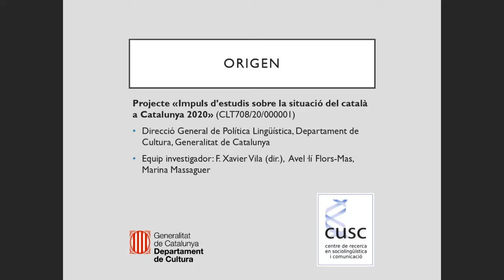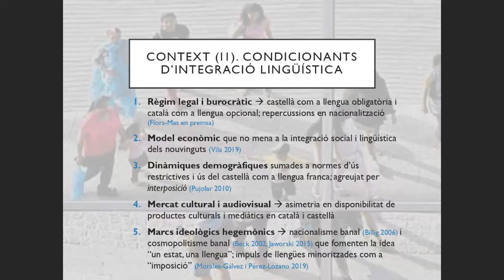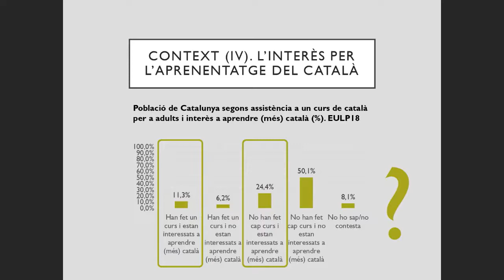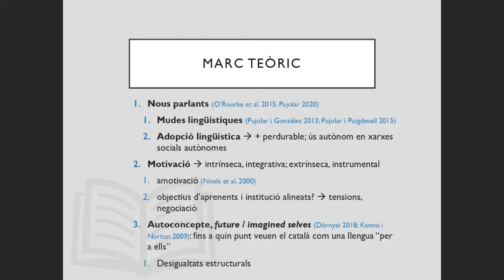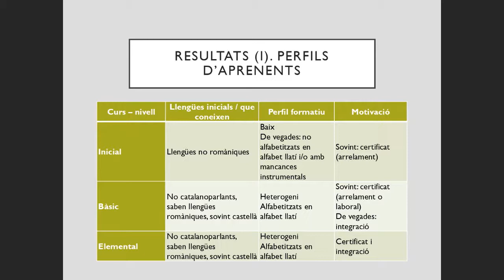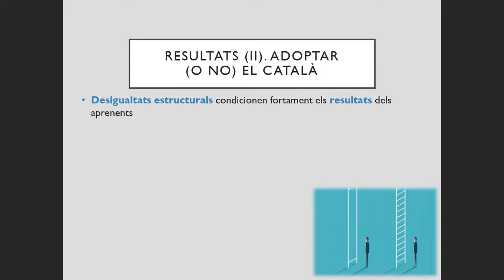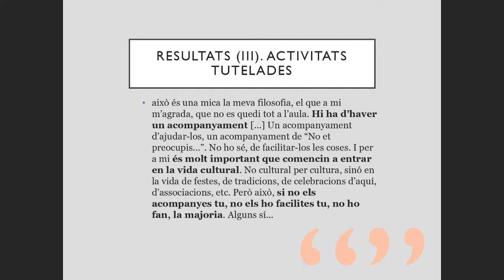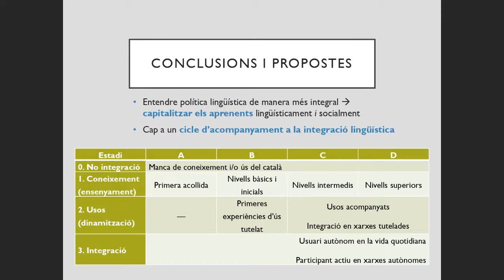M. Massaguer, A. Flors-Mas: «Contextos, motivacions i estratègies dels aprenents de català reeixits»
Setena sessió del curs 2020/2021 del seminari de sociolingüística i política lingüística del CUSC-UB, celebrada en línia el 26 de març de 2021.